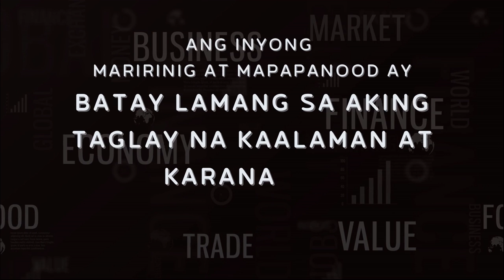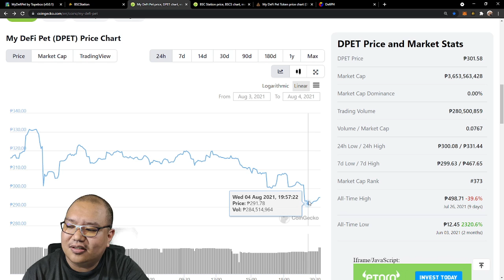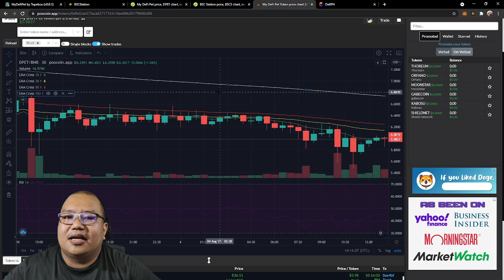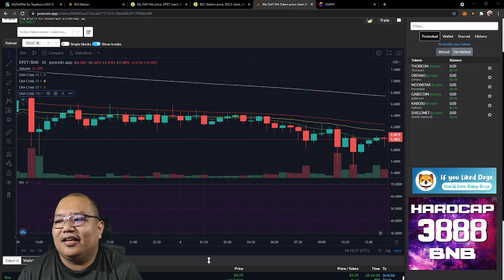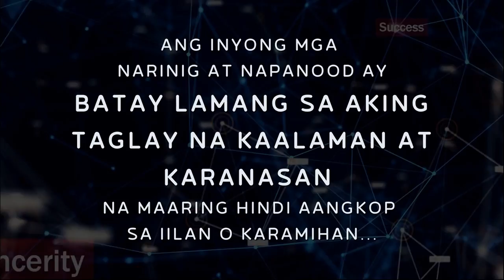My Defi Pet : Naiinip na ba ako?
Naiinip na ba ako? OO! YES! ahahhaha pero paano natin masusulit tong oras na to? panoorin mo.

Eto yung kay macro trader sa pagshare nya ulit about sa TRADING 1pm SHARP AUGUST 5, 2021 HUWEBES

Salamuch!!!

Eto yung Site para updated ka sa mga NFT games : meron din sa playstore

Online calculator and monitoring (gawa to ni  Kevin L subscriber natin )
pero pasensya na ah i cant vouch for you as i highly encourage each and everyone to create their own account and purchase on their own pero salamat sa websit sobrang laking tulong nyan!

𝐃𝐞𝐚𝐫 𝐚𝐥𝐥 𝐛𝐞𝐥𝐨𝐯𝐞𝐝 𝐏𝐞𝐭 𝐌𝐚𝐬𝐭𝐞𝐫,
Welcome Everyone to My DeFi Pet Community!
Some important links are provided below 👇
📊 Trading Group: T.me/DPETinvestors
📢  Announcement Channel: T.me/mydefipet_news
OFFICIAL COMMUNITY
  T.me/mydefipet
Philippines Community 🇵🇭
  T.me/MyDeFiPetPH

We are glad to announce to all of you that 𝗧𝗵𝗲 𝗴𝗹𝗼𝗯𝗮𝗹 𝗴𝗿𝗼𝘂𝗽 𝗮𝗻𝗱 𝗟𝗼𝗰𝗮𝗹 𝗴𝗿𝗼𝘂𝗽𝘀 𝘄𝗶𝗹𝗹 𝗯𝗲 𝗮𝘃𝗮𝗶𝗹𝗮𝗯𝗹𝗲 𝗼𝗻 𝗙𝗮𝗰𝗲𝗯𝗼𝗼𝗸 𝗼𝗳𝗳𝗶𝗰𝗶𝗮𝗹𝗹𝘆. From now on, you guys can discuss about MDP things in both groups 🤩
All information which is updated in  groups, is official information with high reliability. Don’t worry, when you join these groups, you will avoid scammers because 𝗮𝗹𝗹 𝘁𝗵𝗲𝘀𝗲 𝗴𝗿𝗼𝘂𝗽𝘀 𝗮𝗿𝗲 𝗺𝗮𝗻𝗮𝗴𝗲𝗱 𝗯𝘆 𝗗𝗣𝗘𝗧 𝘁𝗲𝗮𝗺🌟
Let’s come and join our groups to make our Community go to the moon 🤟🌕

Exchanges
Nami Exchange (DPET/VNDC)
Beware and double check the Contract Address here
0xfb62ae373aca027177d1c18ee0862817f9080d08
BEWARE OF SCAMMER‼️‼️
🤜 Admin will not DM/PM you First
🤜 Always check the official Admin tags
🤜 Double check the CA before buying DPET